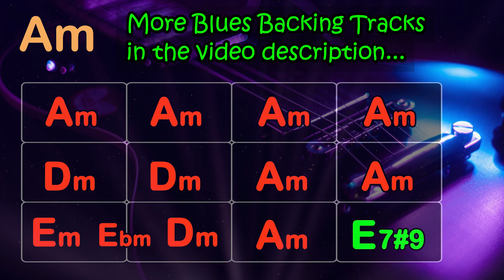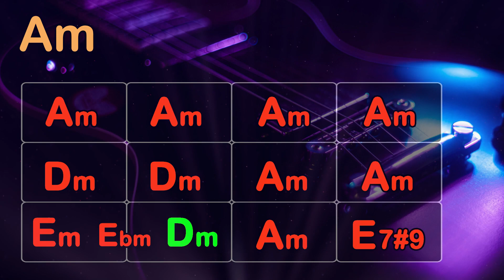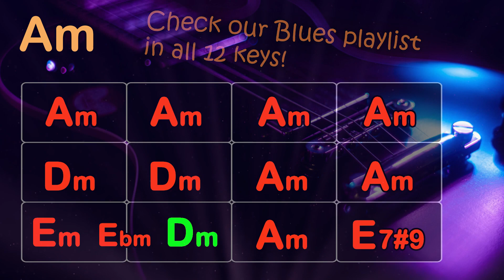Sad Blues Rock in Am Guitar Backing Track